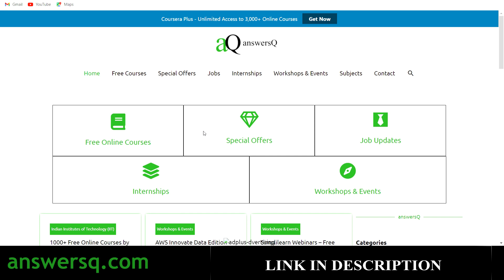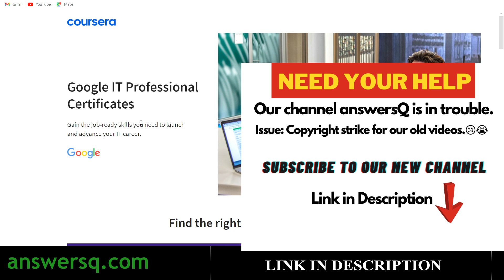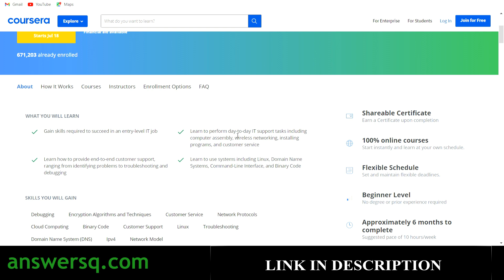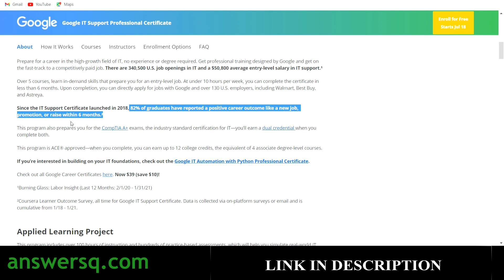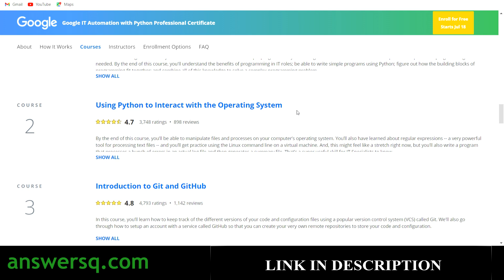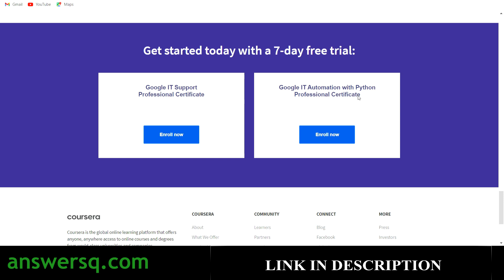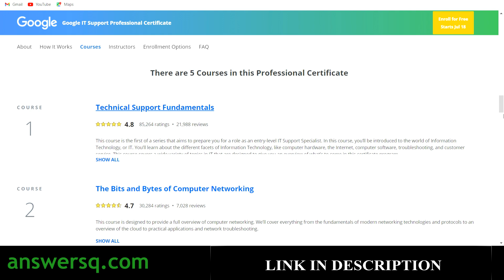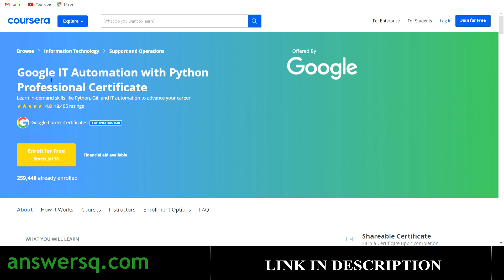Google Free Certification Courses | Google IT Professional Certificates for FREE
Get Google IT Professional Certificates for FREE in Coursera. Gain the job-ready skills you need to launch and advance your IT career. This includes free online courses 2021.